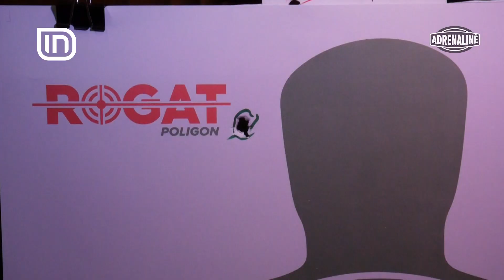"Sfida" Roza Lati dhe Niko Komani në Adrenalinë 10/10/2018 | IN TV Albania